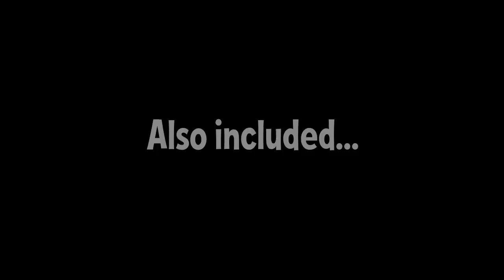Pocket God™ Episode 45: Dance Dance Execution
It's the end of the world as they know it, and tonight the Pygmies party like it's 199,999,999 B.C., which makes no sense since B.C. years count in reverse.  But what they lack in counting skills they make up for in moves (like Jagger).  Because deeper in Apocalypse temple lies the Dance Room, where the Pygmies can either boogie on the dance floor or shake it in the go-go cage. There's also some organic party balloons filled with a gas that the Pygmies breathe in order to sound like a certain "David after Dentist", the Youtube sensation: "I...I feel funny."

But that's not all! This update has our first mini-game since the Battle of the Gods. And you've probably already guessed that it's a dancing game!  Place a Pygmy on the center platform to begin Dance Dance Execution. In a cross between Tap Tap Revenge and Dance Dance Revolution, you must tap the icons in time with the beat, while the Pygmy dances for his life...literally!  The dance loop, like the majority of the Pocket God loops, was composed by Grammy winner Christopher Tin, and features the voice talents of Brett Pels.

To celebrate our party update, our custom pack this time around is, what else? A Dance Pack! "Dance Pack Three" (99¢) features the Elaine Dance, Kony Guy Naked Dance, Hammer Time, Double Dream Hands, Bad Zombie, and the YMCA.   Also, we are proud to introduce "The Pygmy Theme," written and performed by "Nerdcore" punk superstar Parry Gripp! Parry is not only known for leading the punk band  Nerf Herder, but he is also a solo artist that produces insanely catchy pop songs and YouTube videos.

Special thanks go to Chris Kennet for the Dance Dance Execution poster and for animating the pygmy dances.

This is an all-star update, and we thank all our contributors brettpels.blogspot.com, and crikeyboy.blogspot.com!